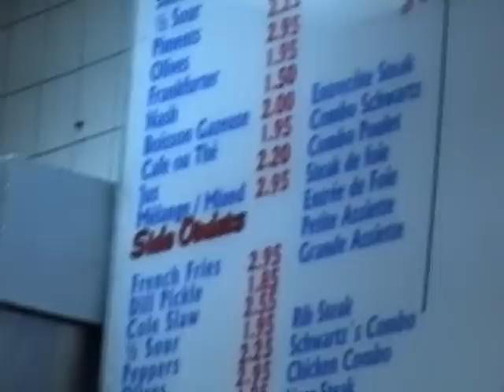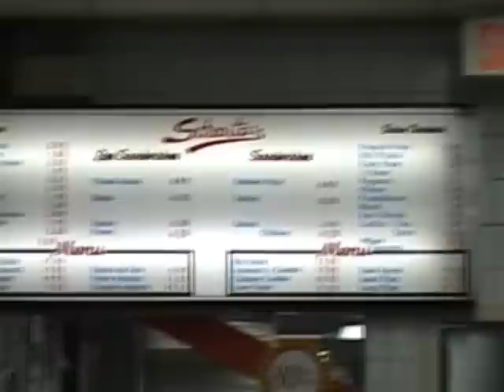Les bum affamés ,retour chez schwartz's (faim de soirée)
Une premiere chez les bums .6 bums d'un coup.dégustation de smoke-meat chez Schwartz's.initiation de smoke meat pour rémi. Tout étais succulent.méga belle atmosphere. super serveur.